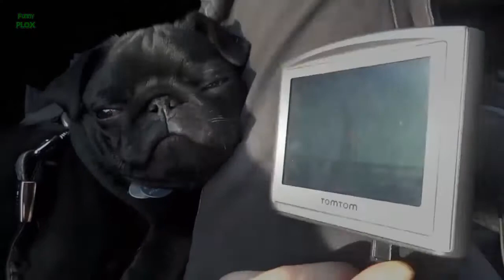Ultimate Pug Video Compilation 2013 [HD]